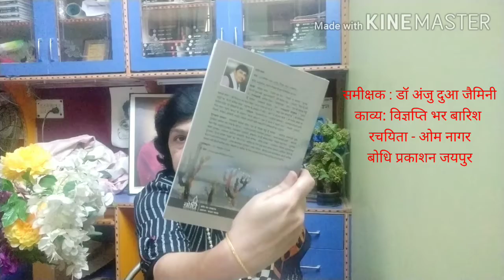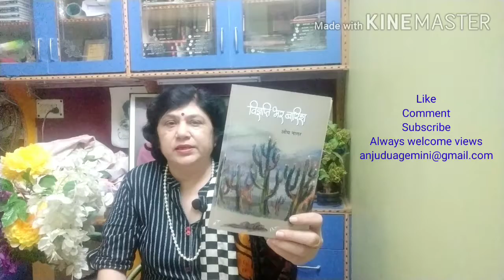Ep.17#book#review#विज्ञप्ति भर बारिश#ओम नागर#काव्य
पुस्तक समीक्षा, काव्य : विज्ञप्ति भर बारिश, रचयिता - ओम नागर, बोधि प्रकाशन जयपुर